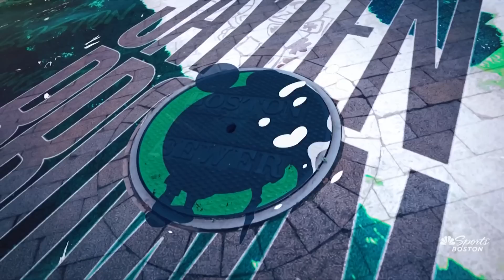INSTANT REACTION: Celtics beat Nets to start off long road trip, 103-92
The Boston Celtics beat the Brooklyn Nets 103-92 in the first game of Boston's 6-game road trip. Jaylen Brown led Boston with 34 points, 10 rebounds, and 4 blocks. Jayson Tatum scored 29 for the C's, as they have now beaten Kevin Durant and Kyrie Irving in 8 straight games.

Tom Giles is joined by Eddie House to talk about the game, including the C's defensive effort. Plus, Abby Chin talks exclusively with Jaylen Brown.